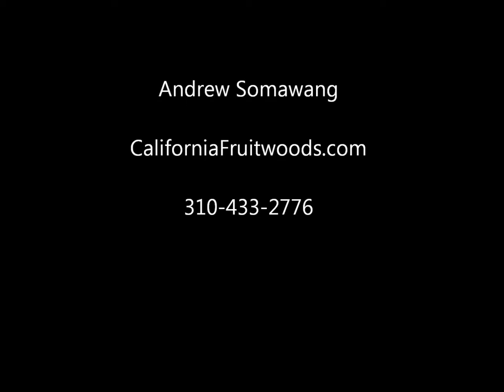Walnut Slabs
These are fresh cut walnut burl slabs.